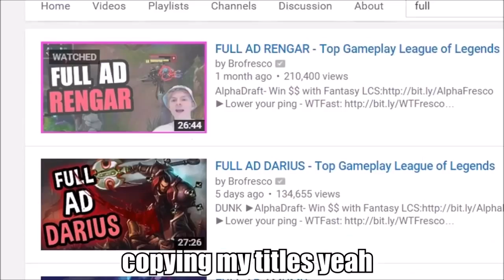UberDanger - League of Legends Rap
Skype: Jimboevan.minecraft